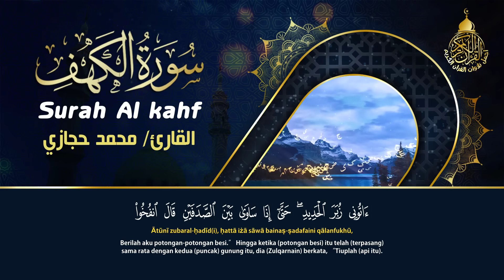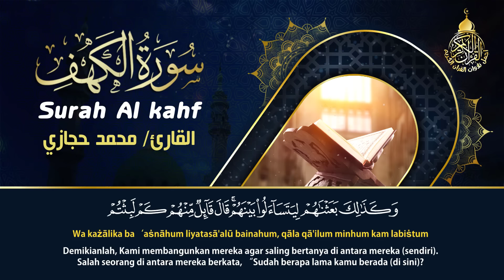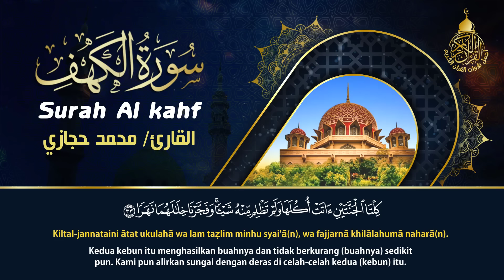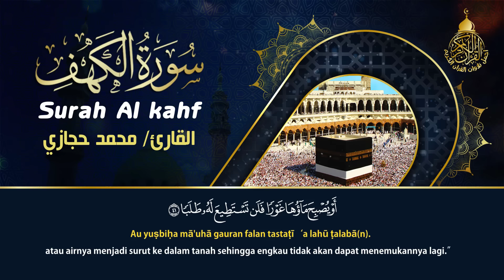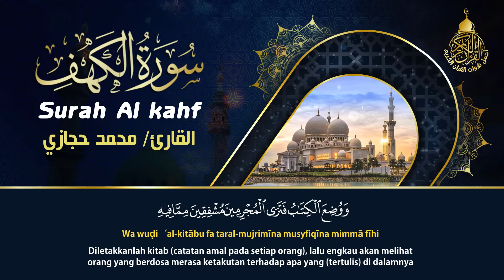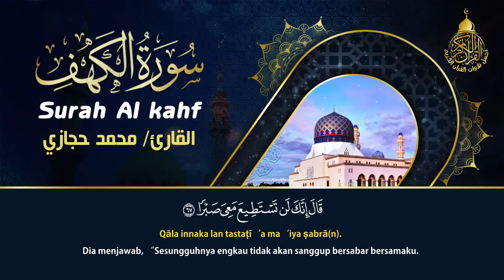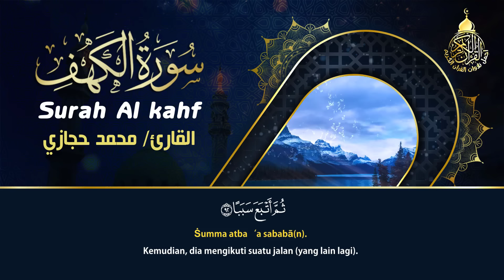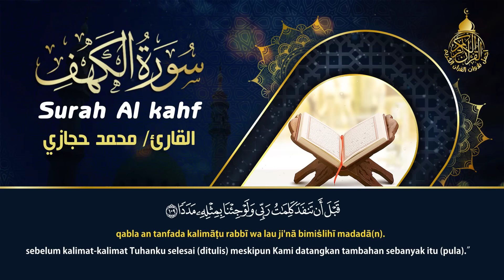سورة الكهف ﴿كاملة﴾ كلها خشوع وطمأنينة أجمل تلاوة في يوم الجمعة المباركة - صوت عذب لا يُملّ سماعه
سورة الكهف (كاملة) أجمل تلاوة في يوم الجمعة المباركة تريح الاعصاب وتجلب الرزق | Surah Al kahf
سورة الكهف,
سورة الكهف,
surah kahf,
surat al kahf,
al kahf,
sourat al kahf,
kahf sourate,
alkahf,
sourate kahf,
kahf,
sourat alkahf,
سوره الكهف,
sort kahf,
الكهف,
sourate,
سورة كهف,
sourat el kahf,
صورة الكهف,
el kahf,
sourat lkahf,
surah al kahf,
lkahf,
kahf surah,
elkahf,
سورة البقرة,
سوره کهف,
al-kahf,
تلاوة,
تلاوة هادئة,
القران الكريم,